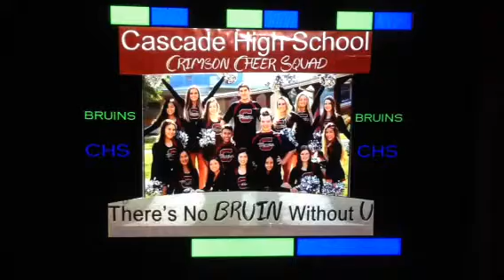2018 Cheerleader lighting: lady Gaga ;poker face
From the album: lady Gaga

Poker face

Led wallpaper: 2018 cheerleader lighting